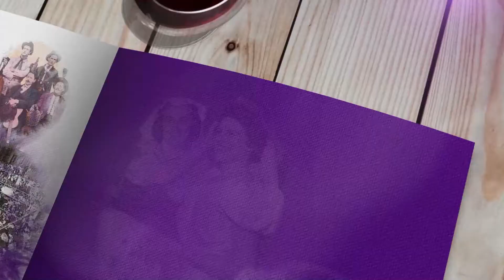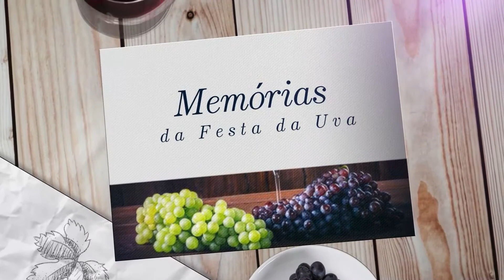Memórias da Festa da Uva | Mauricio Marcon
A Festa Nacional da Uva é um marco de Caxias do sul. Há 91 anos faz parte das memórias afetivas de diversos turistas e moradores da cidade.

Festa da Uva é tempo de celebrar! E os parlamentares da Casa compartilharam com a TV câmara as suas lembranças mais especiais da festa.

Faltando 22 dias para o início do evento, confere aí o relato do vereador Mauricio Marcon 🍇